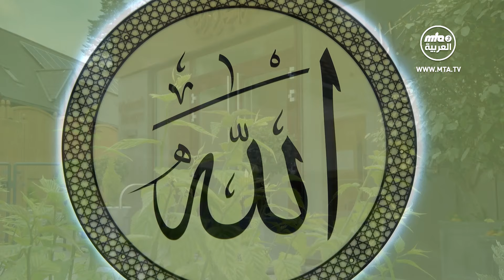خطبة الجمعة التي ألقاها مولانا أمير_المؤمنين​​​​​​ نصره الله 17\5\2024 دوبلاج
نقدم لحضراتكم خطبة الجمعة التي ألقاها سيدنا أمير المؤمنين (أيده الله تعالى بنصره العزيز) من المسجد المبارك في تيلفورد، في السابع عشر من شهر مايو/أيار 2024، حيث تحدث عن سرية الرجيع.